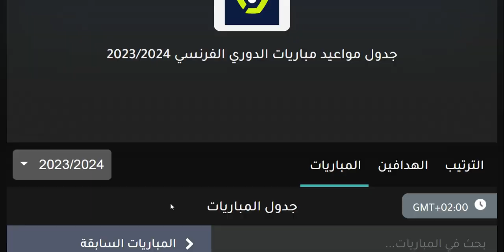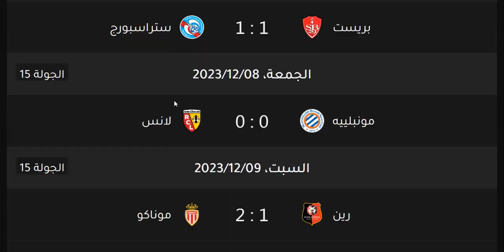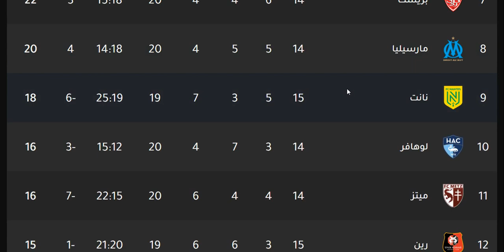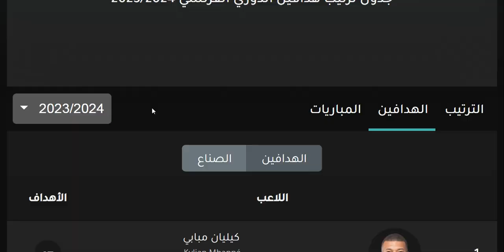ترتيب الدوري الفرنسي وترتيب الهدافين الجولة 15 اليوم السبت 9-12-2023 - نتائج مباريات اليوم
ترتيب الدوري الفرنسي وترتيب الهدافين الجولة 14 اليوم السبت 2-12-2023 - نتائج مباريات اليوم
ترتيب الدوري الفرنسي وترتيب الهدافين الجولة 14 اليوم الجمعة 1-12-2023 - نتائج مباريات اليوم
ترتيب الدوري الفرنسي وترتيب الهدافين الجولة 14 اليوم الاحد 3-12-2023 - نتائج مباريات اليوم

ترتيب الدوري الفرنسي وترتيب الهدافين الجولة 8 السبت 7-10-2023 - فوز باريس وتعادل ليل والفارق نقطة وفوز باريس سان جيرمان بالاربعة علي ستاد ريمس وهزيمة ستاد ريمس بالاربعة امام باريس سان جيرمان و تعادل ليل سلبيا امام سانت ايتيان و تعادل سانت ايتيان امام ليل المتصدر بفارق نقطة وحيدة عن باريس سان جيرمان و فوز لوريان علي ميتز و فوز نانت بالاربعة علي ديجون و فوز بوردو بالثلاثة علي لانس و فوز مارسيليا علي انجية و فوز موناكو علي رين و هزيمة نيم امام ليون بالخمسة و فوز ليون بالخمسة علي نيم و هزيمة نيس امام ستراسبورج و تعادل مونبيلية سلبيا امام بريست وكليان مبابي متصدر الهدافين في الجولة الرابعة من الدوري الفرنسي 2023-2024

مارسيليا
رين
ليل
ستاد ريمس
نيس
ليون
مونبيليه
مونبلييه
موناكو
أنجيه
انجيه
ستراسبورج
ستراسبورغ
بوردو
نانت
ستاد بريست 29
ميتز
ديجون
سانت إيتيان
سانت إتيان
نيم أوليمبك
نيم اوليمبك
أميان
اميان
تولوز
لوريان
لانس